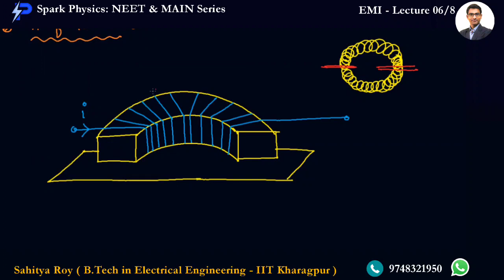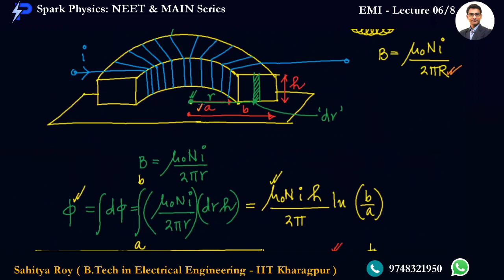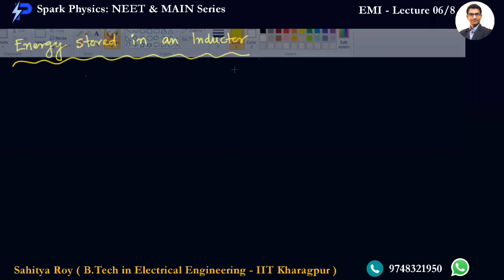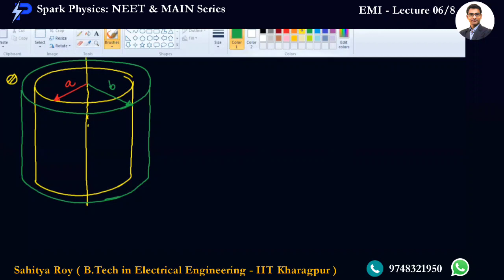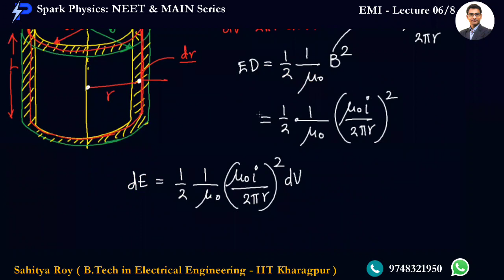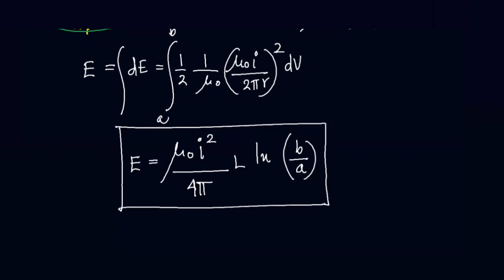EMI Lecture 06/8 | Spark Physics : NEET & MAIN Series | Class XII | Sahitya Roy(IIT KGP)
🎯 Topic : Calculation of Inductance , Energy

👉 Previous Video :
👉 Next Video :
•  EMI : Lecture 07/8
✅ coming 🔜

🤔📚👉 Ask your Doubts:
✔️📚👉 Get Notes Here:
✔️📚👉 Chapter-wise Practice Papers:

✔️ Topic Name: EMI  ( Lecture 06 of 8 ) : Calculation of Inductance , Energy